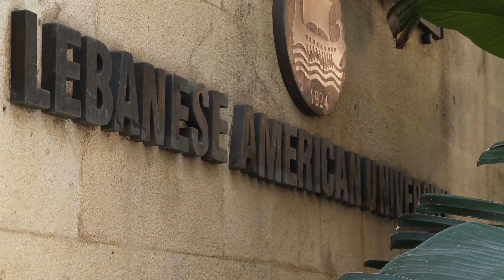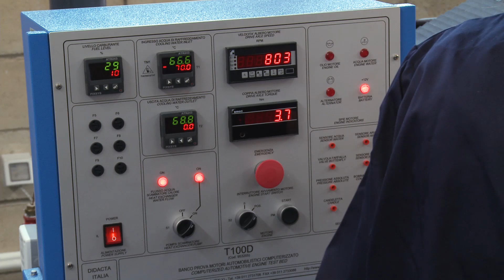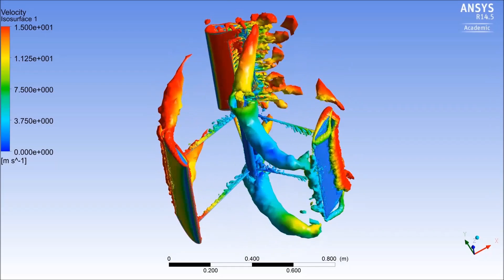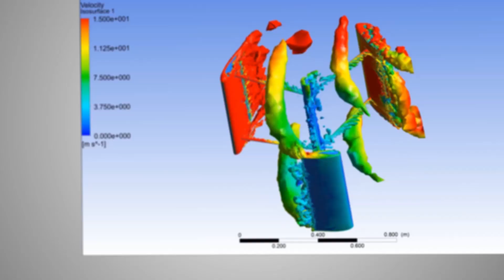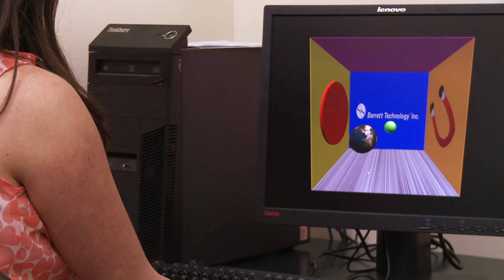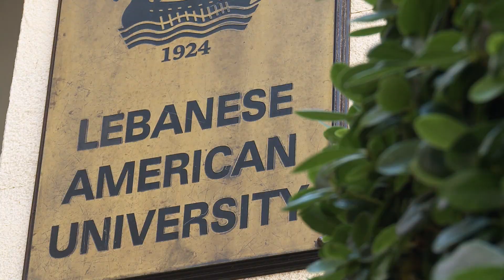Lebanese American University, School of Engineering - Embark, Explore, Discover...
LAU is an American-style institution of higher learning operating in Lebanon and serving the entire Middle East. The School of Engineering at LAU is a student-centred college, graduating over 300 engineers a year in 5 different engineering disciplines.

Graduates have a solid background in basic sciences, lots of hands-on experience and a set of professional skills that makes them well equipped to become the leaders of tomorrow. LAU graduates are in great demand in the job market.

LAU School of Engineering provides an ideal educational environment by meshing a liberal art college atmosphere with the academic rigor of a research university.